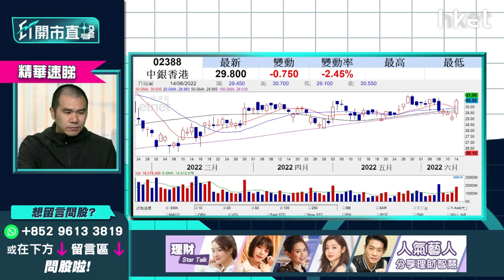【ET開市直擊】（精華）買銀行股博大幅加息？滙豐005、中銀香港2388策略一覽